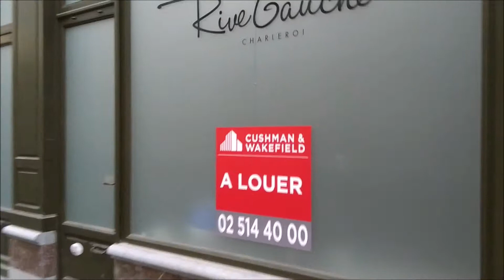Passage de la Bourse / Charleroi / Belgium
This video  gives you an impression of the great architecture of the Passage de la Bourse in Charleroi Belgium. Shops are mainly empty now, but it's getting better slowly. This is the only original piece that is left, because the new shopping mall Rive Gauche wasn't allowed to tare this part down. A must see, for every architectural, cultural lover.
このビデオはあなたにシャルルロアベルギーのPassage de la Bourseの素晴らしい建築物の印象を与えます。 今はお店はほとんど空っぽですが、徐々に良くなっています。 新しいショッピングモールRive Gaucheがこの部分を風袋引きすることを許可されていなかったので、これは残された唯一のオリジナル作品です。 すべての建築的、文化的な恋人には必見です。
Cette vidéo vous donne une idée de la grande architecture du Passage de la Bourse à Charleroi en Belgique. Les magasins sont principalement vides à présent, mais la situation s'améliore lentement. C'est la seule pièce originale qui reste, car le nouveau centre commercial Rive Gauche n'a pas été autorisé à tarir cette partie. À voir absolument, pour tous les amoureux de l'architecture et de la culture.
Este video le da una impresión de la gran arquitectura del Pasaje de la Bolsa en Charleroi, Bélgica. Las tiendas están vacías principalmente ahora, pero está mejorando lentamente. Esta es la única pieza original que queda, porque al nuevo centro comercial Rive Gauche no se le permitió frenar esta parte. Una visita obligada, para cada amante arquitectónico, cultural.
Deze video geeft u een indruk van de grote architectuur van de Passage de la Bourse in Charleroi België. Winkels zijn nu grotendeels leeg, maar het wordt langzaam beter. Dit is het enige originele stuk dat overblijft, omdat het nieuwe winkelcentrum Rive Gauche dit deel niet mocht slopen. Een must see, voor elke architecturale, culturele liefhebber.
يمنحك هذا الفيديو انطباعًا عن الهندسة المعمارية الرائعة لـ Passage de la Bourse في شارلروا بلجيكا. المحلات التجارية فارغة الآن ، لكنها تتحسن ببطء. هذه هي القطعة الأصلية الوحيدة المتبقية ، لأنه لم يُسمح لمركز التسوق الجديد Rive Gauche بتخفيض هذا الجزء. يجب أن نرى ، لكل محبي المعمارية والثقافية.
Bu video size Charleroi Belçika'daki Passage de la Bourse'in harika mimarisinin izlenimini veriyor. Mağazalar şu anda çoğunlukla boş, ancak yavaş yavaş iyileşiyor. Geriye kalan tek parça bu, çünkü yeni alışveriş merkezi Rive Gauche'nin bu bölümü daraltmasına izin verilmedi. Her mimari, kültürel sevenler için mutlaka görülmeli.
Questo video ti dà un'idea della grande architettura del Passage de la Bourse a Charleroi, in Belgio. Oggi i negozi sono quasi vuoti, ma sta migliorando lentamente. Questo è l'unico pezzo originale che è rimasto, perché il nuovo centro commerciale Rive Gauche non è stato autorizzato a tarare questa parte. Assolutamente da vedere, per ogni amante architettonico e culturale.
Este vídeo dá-lhe uma impressão da grande arquitectura da Passage de la Bourse em Charleroi, na Bélgica. As lojas estão basicamente vazias agora, mas está melhorando lentamente. Esta é a única peça original que resta, porque o novo shopping center Rive Gauche não foi autorizado a arrombar essa parte. A deve ver, para cada amante arquitectónico, cultural.
Toto video vám dá představu o velké architektuře Passage de la Bourse v Charleroi v Belgii. Obchody jsou hlavně prázdné, ale je to stále lepší. Toto je jediný originální kus, který zbývá, protože nové nákupní centrum Rive Gauche nesmělo tuto část tárovat. Musí vidět, pro každého architektonického, kulturního milence.
Ten film przedstawia wrażenie wspaniałej architektury Passage de la Bourse w Charleroi w Belgii. Sklepy są teraz głównie puste, ale powoli się poprawia. Jest to jedyny oryginalny kawałek, który pozostał, ponieważ nowe centrum handlowe Rive Gauche nie mogło wytarować tej części. Trzeba zobaczyć, dla każdego miłośnika architektury, kultury.
Denne video giver dig et indtryk af den store arkitektur i Passage de la Bourse i Charleroi Belgien. Butikker er hovedsagelig tomme nu, men det bliver bedre langsomt. Dette er det eneste originale stykke, der er tilbage, fordi det nye indkøbscenter Rive Gauche ikke fik lov til at tare denne del ned. En må se, for hver arkitektonisk, kulturel elsker.
Denna video ger dig en bild av den stora arkitekturen i Passage de la Bourse i Charleroi Belgien. Butikerna är huvudsakligen tomma nu, men det blir bättre långsamt. Det här är det enda originalet som finns kvar, eftersom det nya köpcentret Rive Gauche inte fick tara den här delen. En måste se, för varje arkitektonisk, kulturälskare.